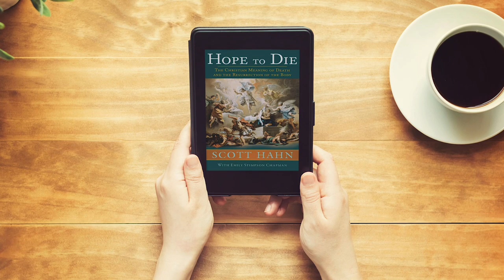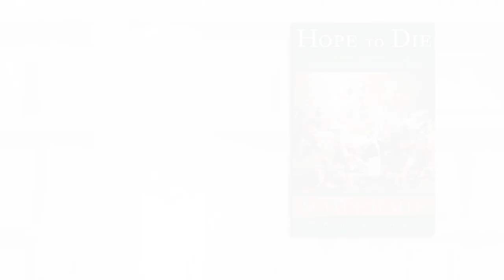Hope to Die: The Christian Meaning of Death and the Resurrection of the Body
As Catholics, we believe in the resurrection of the body. We profess it in our creed. We’re taught that to bury and pray for the dead are corporal and spiritual works of mercy. We honor the dead in our Liturgy through the Rite of Christian burial. We do all of this, and more, because when Jesus Christ took on flesh for the salvation of our souls he also bestowed great dignity on our bodies.

In Hope to Die: The Christian Meaning of Death and the Resurrection of the Body, Scott Hahn explores the significance of death and burial from a Catholic perspective. The promise of the bodily resurrection brings into focus the need for the dignified care of our bodies at the hour of death. Unpacking both Scripture and Catholic teaching, Hope to Die reminds us that we are destined for glorification on the last day.

Our bodies have been made by a God who loves us. Even in death, those bodies point to the mystery of our salvation.

Learn more about Scott Hahn's new book "Hope to Die"